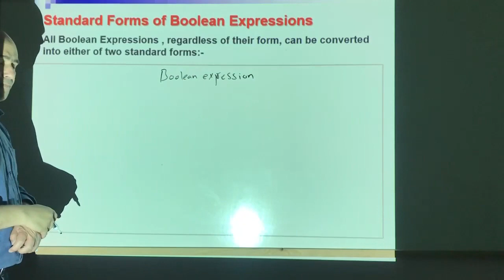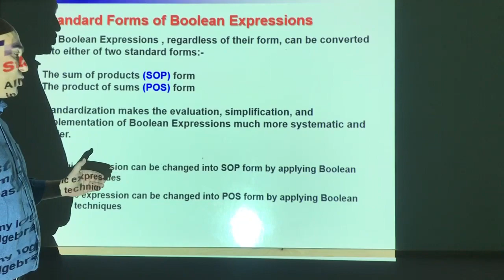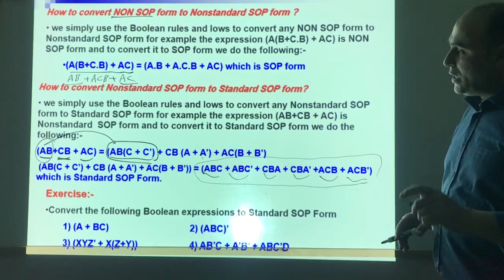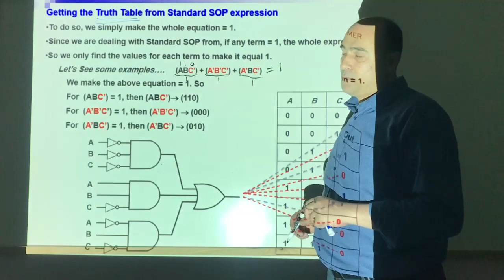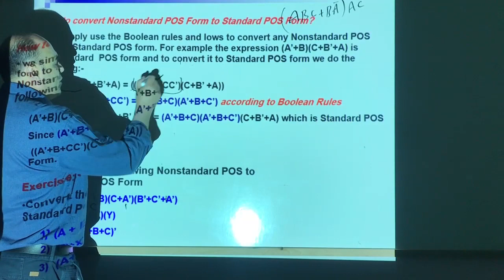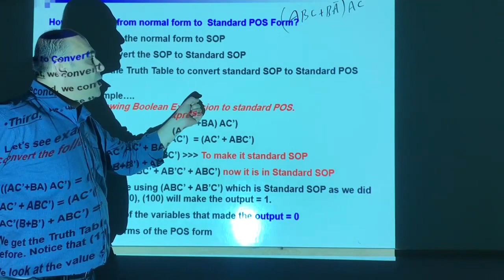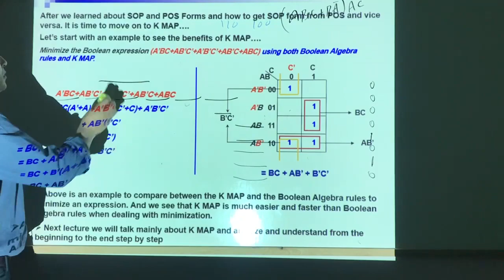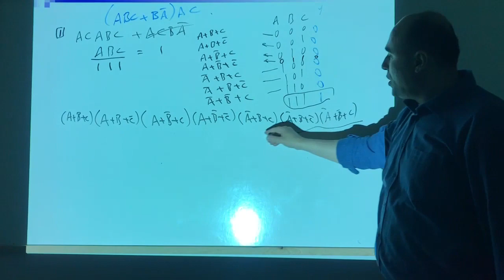Logic Design Lecture #6 Part 2 (Arabic)